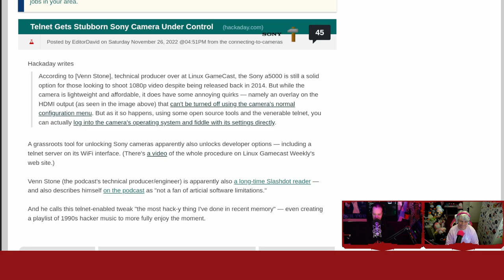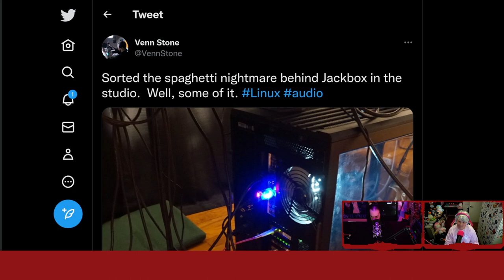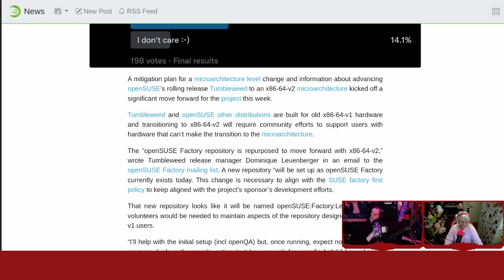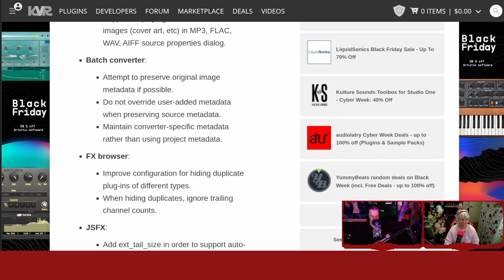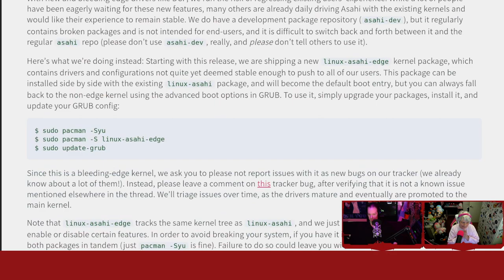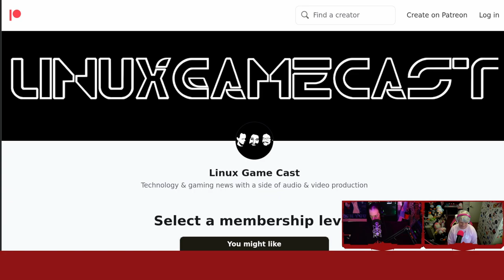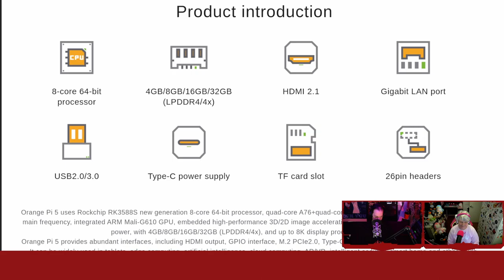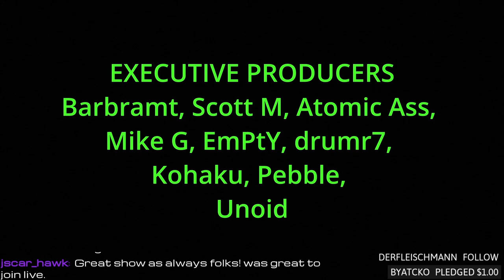Reaper gets the CLAP and 32GB Orange Pi 5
openSUSE removes support for x86-64-v1 CPUs, Reaper gets the CLAP, Asahi Linux M2 Updates, and a 32GB Orange Pi 5. Support future videos directly
SHOW BUSINESS
SUPPORT BUSINESS
SOCIAL BUSINESS
TIMESTAMPS BUSINESS
00:00 Intro
01:03 We got Slashdooted
08:11 Penguin loaf
09:37 openSUSE drops support for x86-64-v1
15:35 Reaper gets the CLAP
19:47 Asahi Linux M2 Updates
32:23 Orange Pi 5